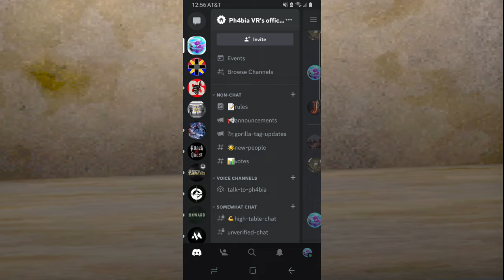The end of capuchin...